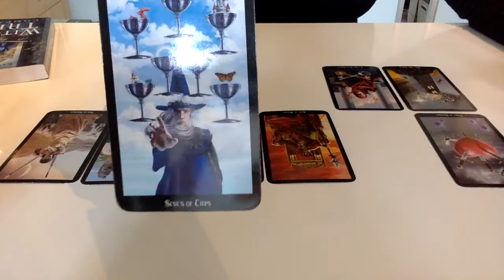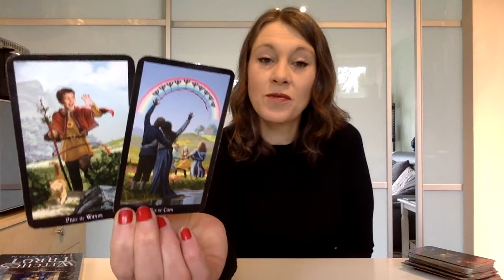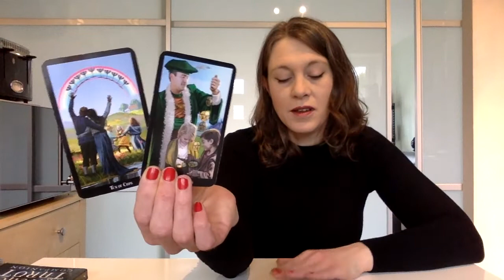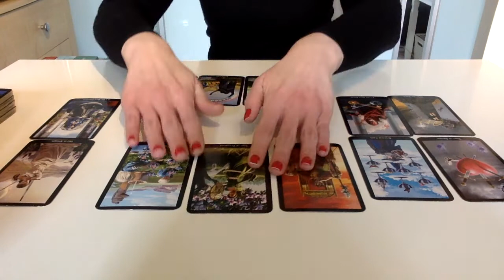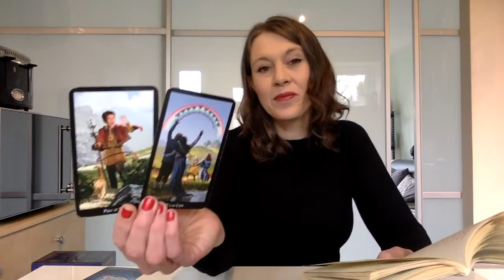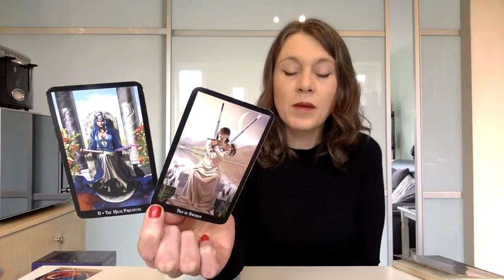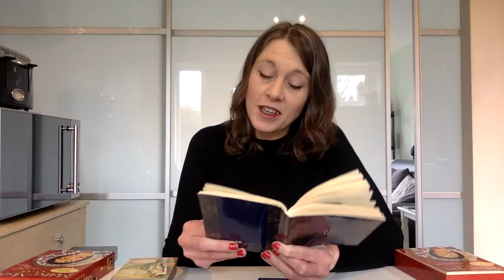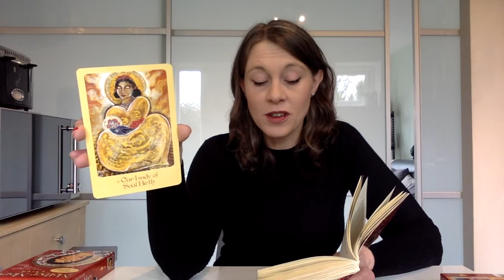Feb 3 - Weekly Board Meeting - Is It Coming Apart or Is It Coming Together?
WEEKLY SPECIAL!!
Once Upon a Time Reading - £11.11